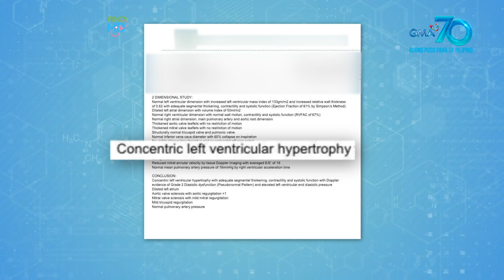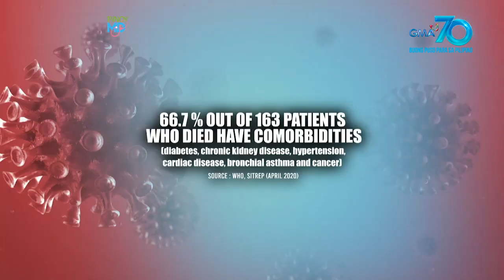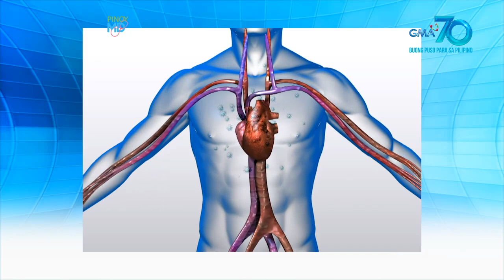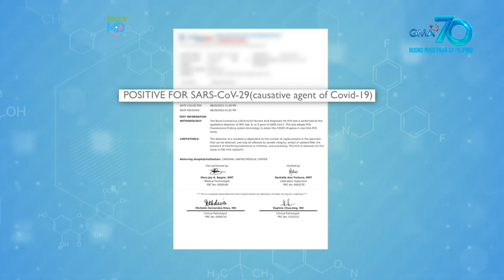Pinoy MD: Paano makakaiwas ang mga may sakit sa puso sa COVID-19?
Ayon sa National Center for Biotechnology Information, maaaring mas mabilis dapuan ng COVID-19 ang mga taong may sakit sa puso dahil sa kanilang mahinang immune system. Alamin ang buong detalye sa video na ito.